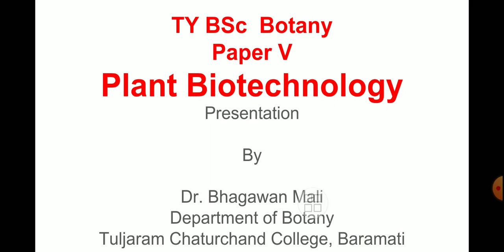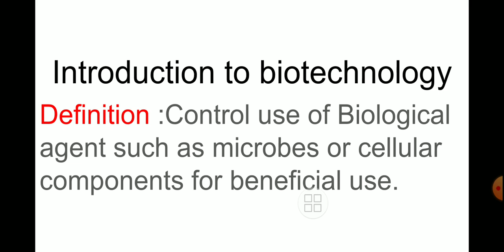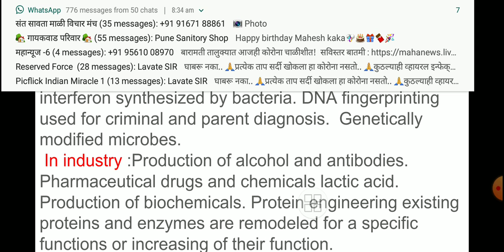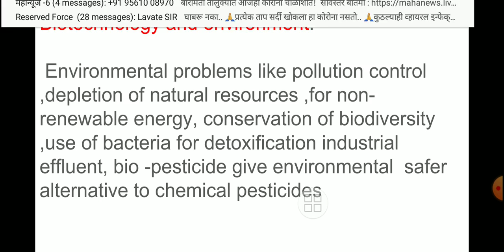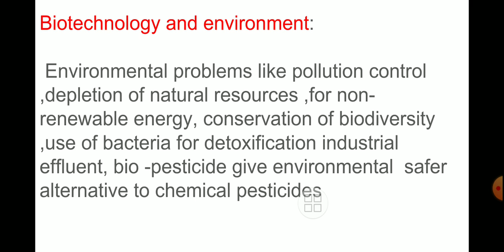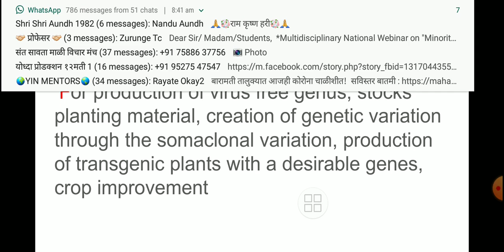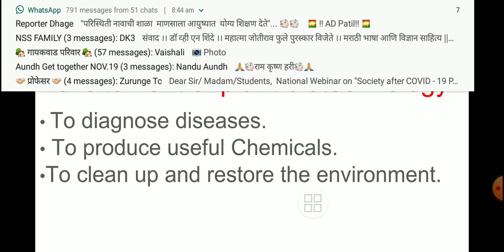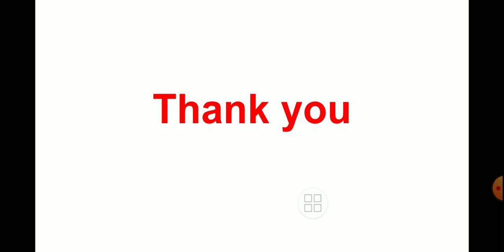DR BHAGAWAN MALI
TYBSC  Plant  Biotechnology  Scope and importance